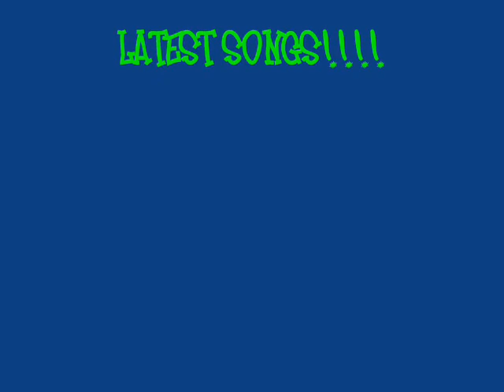EJ Vol 17 - DS1 feat. Asha, Tezz Kidd & Zekes - Get Twis'd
Ma 1st niche song upload this is ma most favourite so i put first.